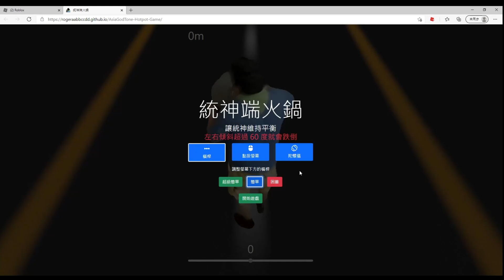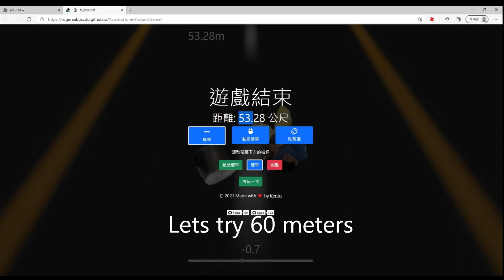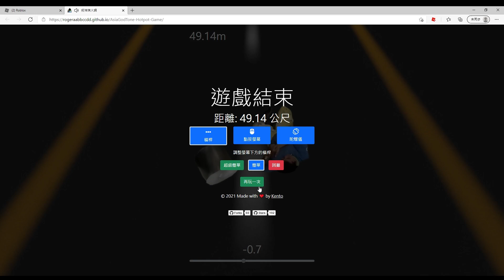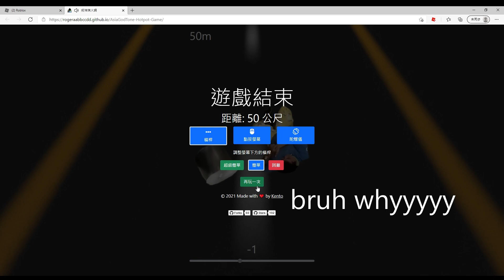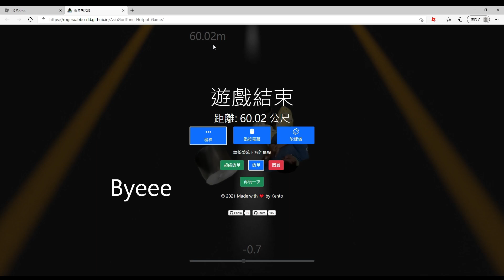God Tone Hotpot Challenge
Can I go to 60 meters?